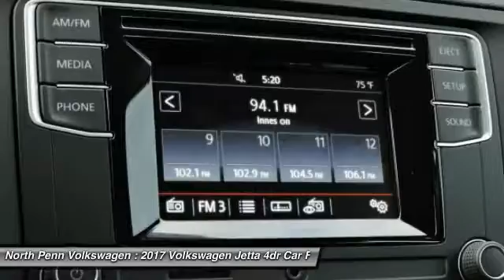2017 Volkswagen Jetta Colmar PA 17V1008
2017 Volkswagen Jetta 1.4T S

Don't miss this 2017 Volkswagen. Make a great choice today with this must-have 4dr car. Learn more about this 4dr car by contacting the dealership today and complete your driving dreams.